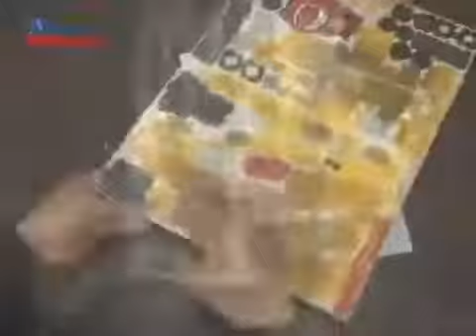자릿값 차트(PLACE VALUE CHART)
하우매쓰 자릿값 차트 입니다.